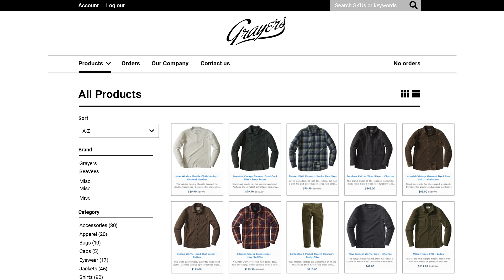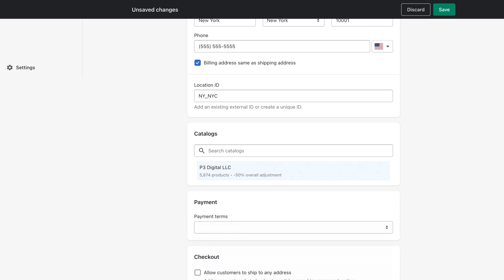How To Set Up A B2B Wholesale Channel In Your Shopify Plus Store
Shopify's revamped B2B suite is powerful, streamlined, and free for Shopify Plus customers. In this video, we show you how to start a B2B channel from your existing Shopify Plus store in just a few minutes.